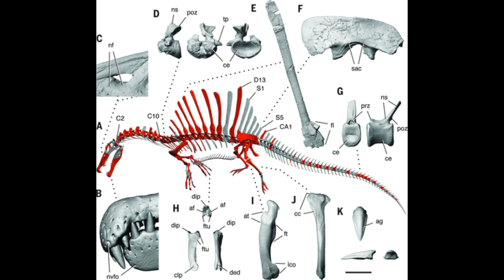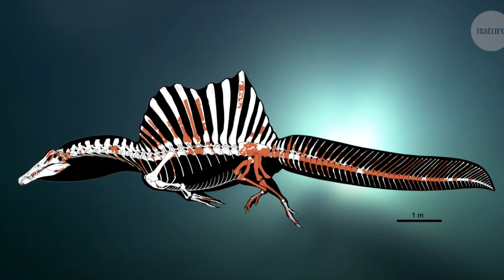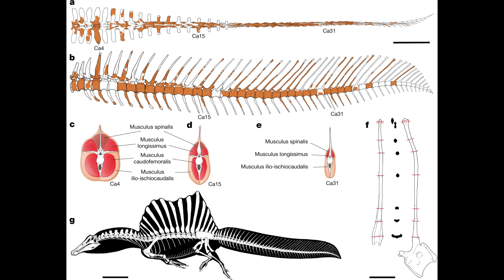L'incredibile scoperta sullo spinosauro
Di recente è stata fatta un'interessantissima scoperta su questo predatore preistorico di 100 milioni di anni fa.
Se vi interessano le fonti da cui ho preso le varie informazioni di cui parlo nel video eccole qua.

Le immagini usate nel video non sono mie e non mi appartengono ma le ho inserite come contenuti per completare il video. Le immagini appartengono tutte ai loro proprietari e non c'è intenzione di infrazione del copyright.